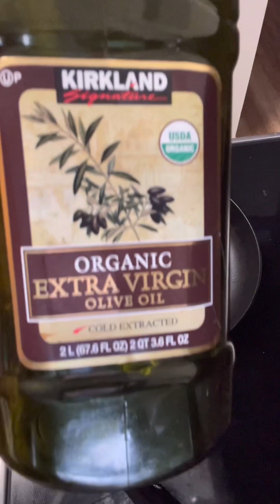Ampalaya with egg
Simple Lang eto